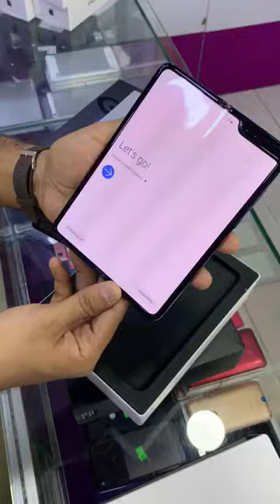Samsung Galaxy Folding